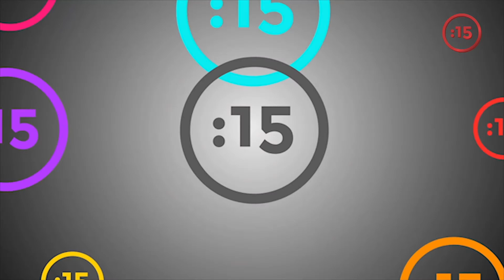Acusada de "choriza", renuncia Cristina Cifuentes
La vicepresidenta del Parlamento regional madrileño, Cristina Cifuentes, vuelve a ser polémica luego hurtas dos cremas faciales en 2011. Un video publicado por un portal muestra como es retenida por un agente de seguridad del comercio para revisar sus pertenencias. Tuvo que pagar el costo de las cremas para ser liberada